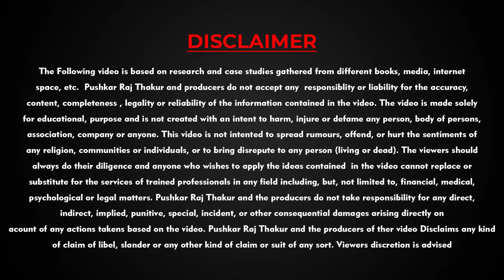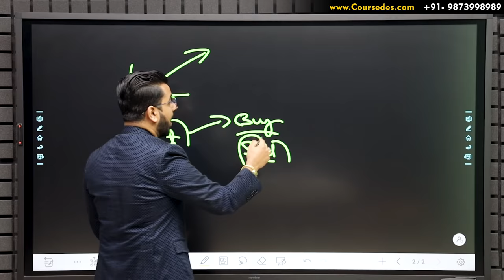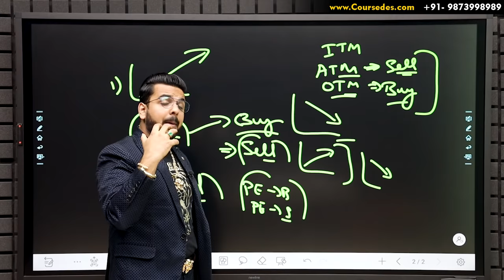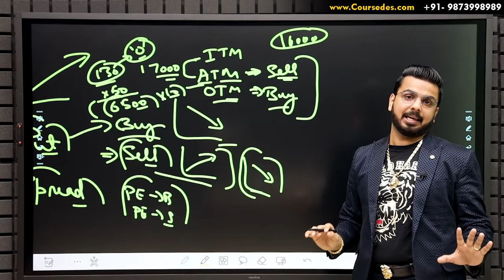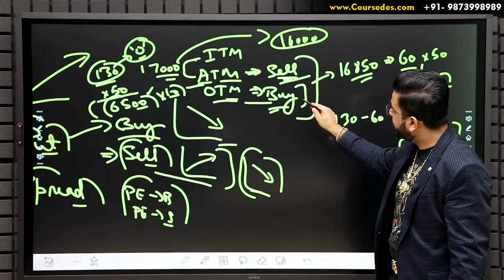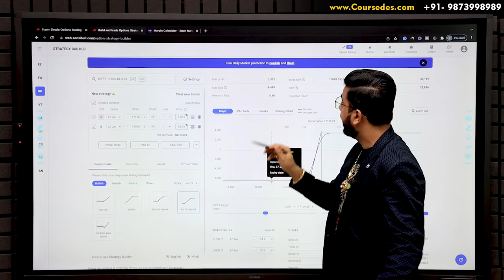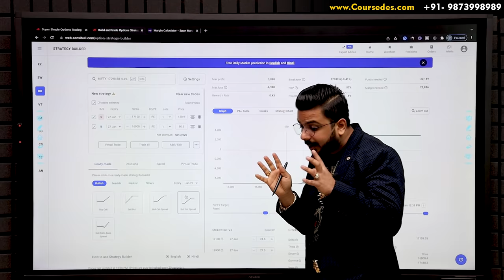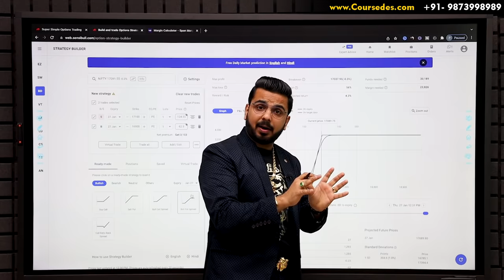Bull Put Spread Option Trading Strategy | Share Market Free Course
Learn to Trade with BullPutSpread Strategy in this Free OptionTrading Strategies Free Course.